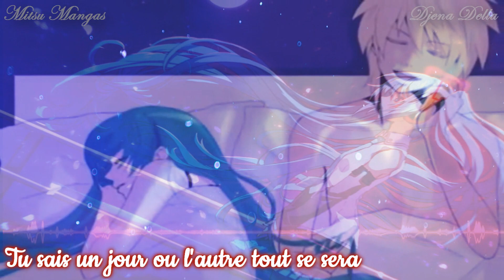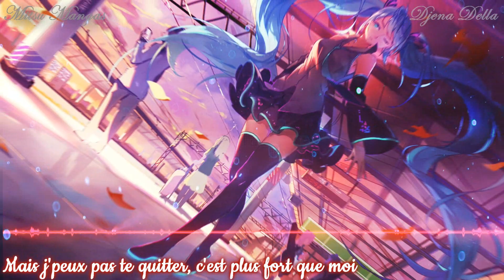Nightcore French ♪ Tu parles à tes ex - Cover Djena Della ♪ + Paroles HD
❤: Comme vous l'aurai compris, c'est la vidéo que j'annonçais il y a une semaine et je suis heureuse de vous faire découvrir la vidéo, la chanson certain l'auront déjà entendu en Nightcore sous la version de ZNightcore ma p'tite chérie ! Que je vous invite à aller voir d'urgence ! :3

J'ai adorer cette musique et Djena est une tueuse dans la chanson !!! J'espère que cette vidéo vous plaira ;)

Le titre c'est Karma et pas "Tu parles à tes ex" mais comme Djena la retranscrite par moment à sa sauce, je trouve que c'est son titre qui prime sur l'autre ;) Puis j'aime Djena donc pour moi, ce titre qu'elle a choisi passe nickel !

Djena Della, la suivre sur les réseaux, pour en savoir plus ? ⇩

☆ Artist images:
- Image 1 by Matsuda Mattsun
- Image 2 by Pixiv Id 546385
- Image 3 by Pixiv Id 3718069
- Image 4 by ?
- Image 5 by Saihate (D3)
- Image 6 by ?
- Image 7 by Miv4t

Vocaloid PV Len (Spice)